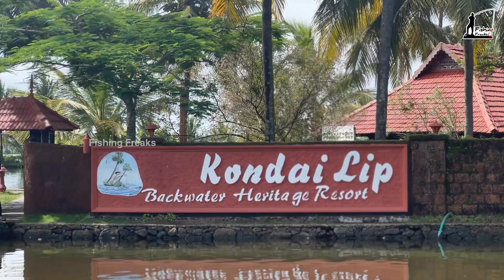“Deepti Sati” നമ്മുടെ കൂടെ ചൂണ്ട ഇടാൻ വന്നപ്പോൾ!! Fishing With Celebrity